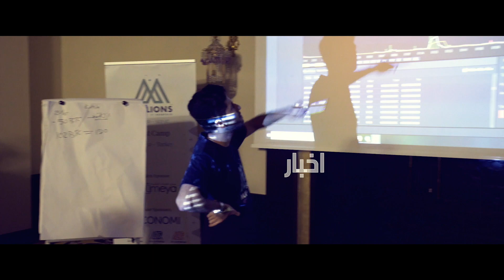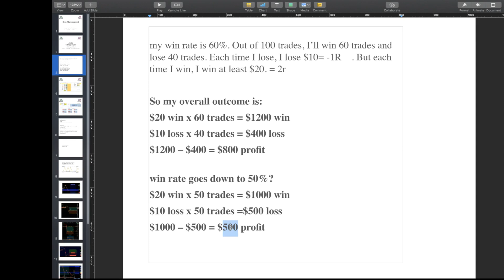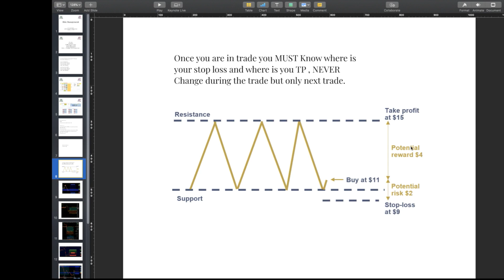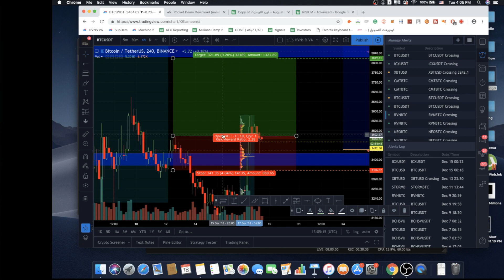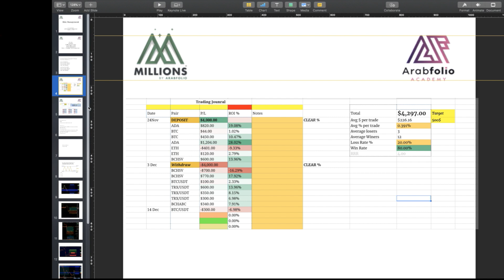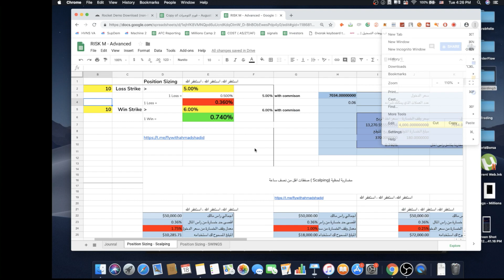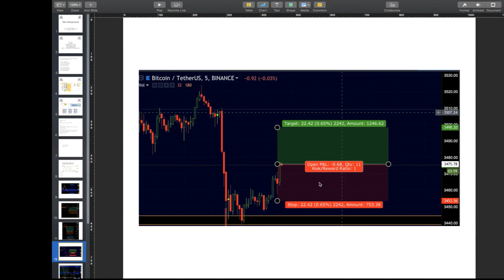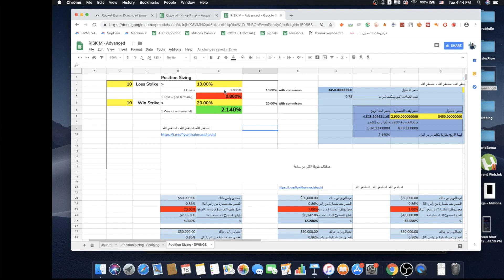دورة احتراف تداول الاسواق المالية ادارة رأس المال Risk Management & Position Sizing كاملة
اذا عندك اي اسئلة بالكومنت.